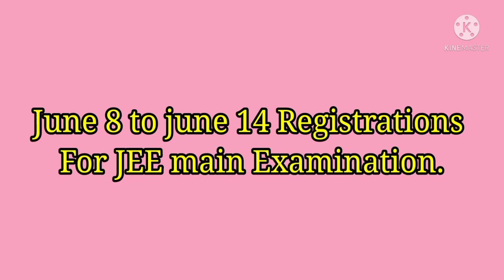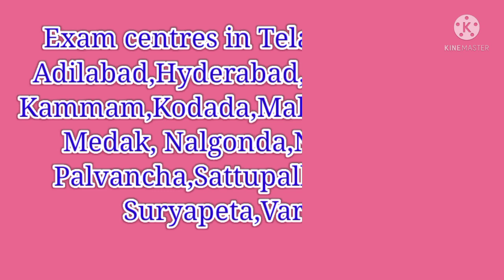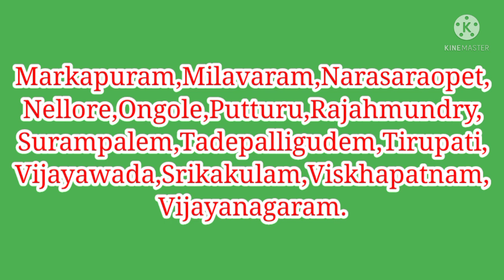JEE Advanced Examination Shedule 2022 Released.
ఎవరైతే 2020,2021 JEE కి apply చేసి పరీక్ష రాయలేకపోయారో వారు  ఈసారి నేరుగా JEE మెయిన్
రాయకుండానే జీ Advanced పరీక్షకు హాజరవవచ్చు.
దయచేసి అలాంటి విద్యార్థులు వినియోగించుకోవటానికి కలదు.